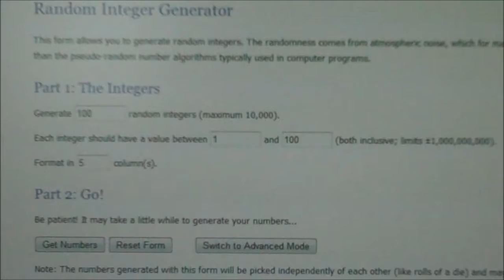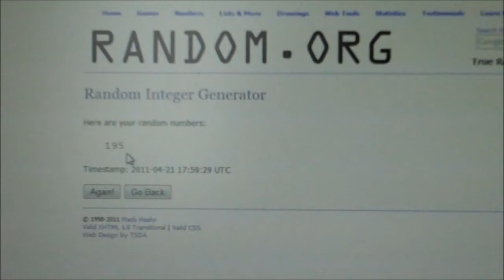Outer Beaches T-shirt Winner Selections - 4.21.11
Check back for more exclusive contests on our facebook page!